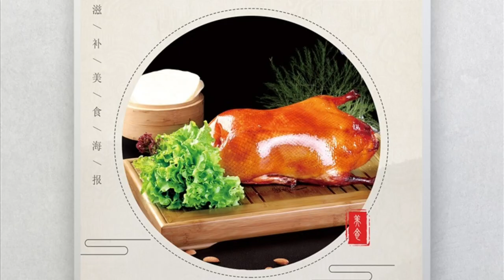Comida Tradicional China - Traditional Chinese Food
DAO CHINO

Un canal para conocer mejor la cultura china
Si tuviera alguna duda o tema interesado sobre China, deja sus comentarios abajo

A channel to learn more about Chinese culture